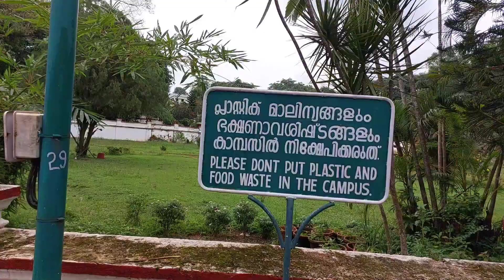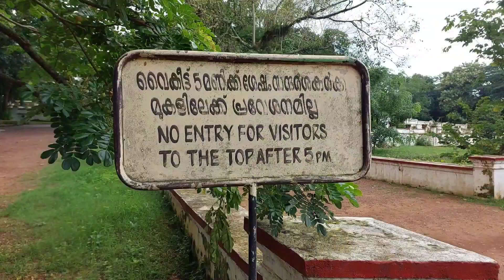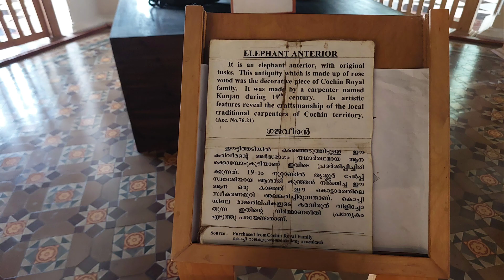കേരളത്തിലെ ഏറ്റവും വലിയ പുരാവസ്തു മ്യൂസിയം